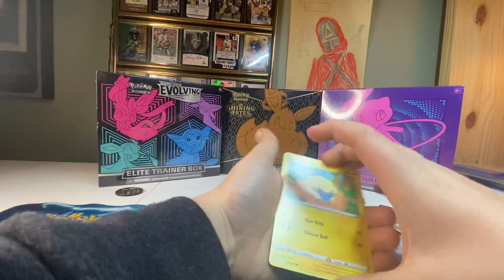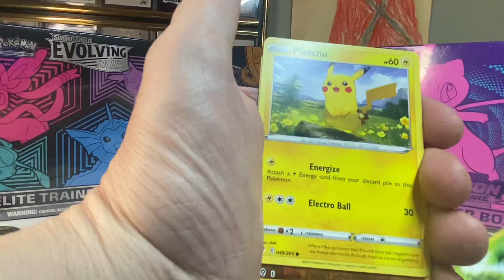Christmas Eve Pokémon Evolving Skies two pack war battle! Who will win!? Two Ultra Rares Pulled!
Christmas Eve Pokémon Evolving Skies two pack war battle! Who will win!?